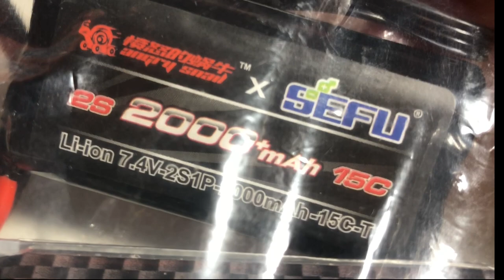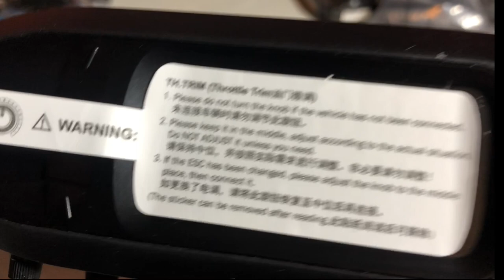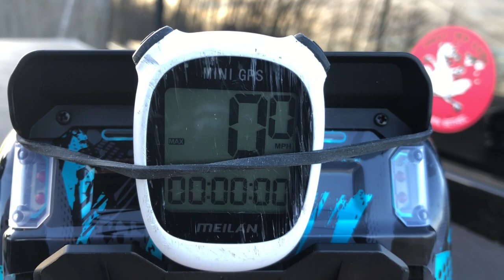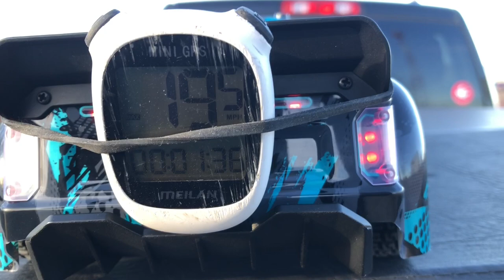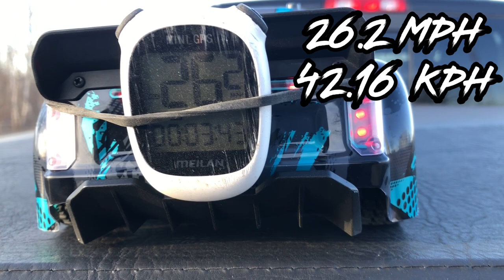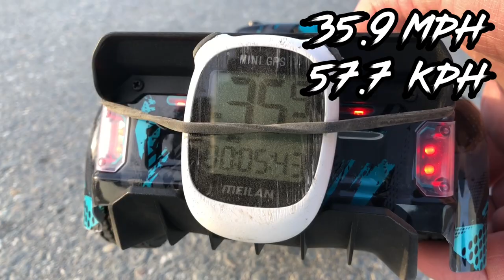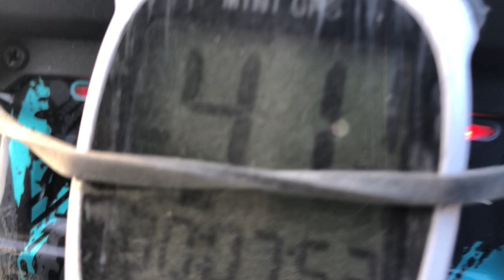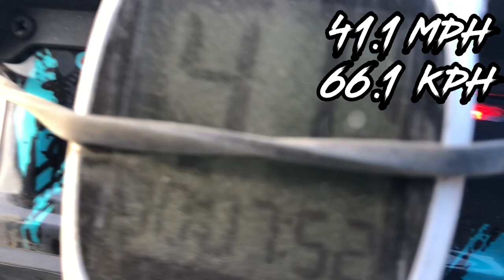Reviewed and Tested- MJX's 1/14 HyperG0 4x4 Rc All-Road CrazyTruck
Time stamped chapters-
00:00- Intro
00:35- Bang For Your Buck Opener
00:40- Tabletop review
09:56- Top Speed Test
15:25- Drift Test
18:47- Final Thoughts
19:50- Sneak Peek of Next Video

Welcome and thank you for stopping in and checking out this content! I do really appreciate it so very much! YOU like me must be looking for something Rc that offers a lot of BANG for your hard earned $BUCK$! Well I'm here to help! That is why I started this channel; to share with people that you can enter this hobby safely and fairly inexpensively and still get Great Rc's that offer true hobby grade performance and parts without sacrificing quality and at great deals too!
So I invite you to hang with me on this quest to share with you and others who are new to the hobby, on a tight budget, or coming back to it after all these years, Rc's that are true BANG FOR YOUR BUCK winners, and where you can find them! As with most places , the prices and information regarding these vehicles I share are and can be subject to change at the sellers convenience. i am not responsible for any changes in prices and or information that has been misdelivered to me and shared with you. I will do my very best to bring to you the most BANG FOR YOUR BUCK products.
if you would like to know more about the RC in this video, i will share the link